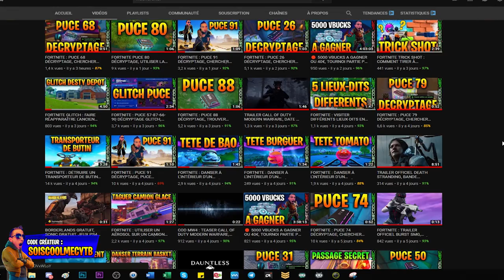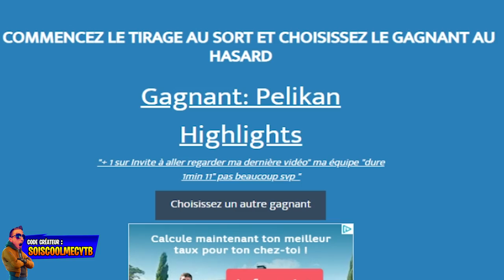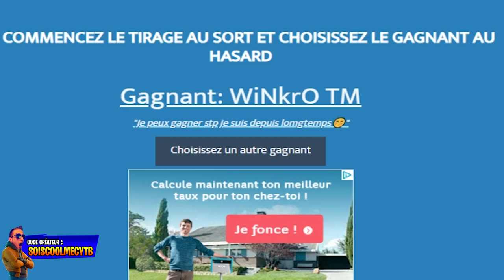NOUVEAU CONCEPT, GAGNER DE L'ARGENT CHAQUE LUNDI, VOICI LE GAGNANT DE LA SEMAINE, TIRAGE AU SORT!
NOUVEAU CONCEPT, GAGNEZ DE L'ARGENT CHAQUE LUNDI, VOICI LE GAGNANT DE LA SEMAINE, TIRAGE AU SORT!

▬▬▬▬▬▬▬ • BIENVENUE 😍 • ▬▬▬▬▬▬▬

👉Contact professionnel !

▬▬▬▬▬▬▬ • PARTENAIRES 💪 • ▬▬▬▬▬▬▬
👉Citizen Prod

"SOISCOOLMEC"
"STRIKESOISCOOL"

👥Facebook "SoiscoolMec YTB"
👻Snapchat "soiscoolmec"

▬▬▬▬▬▬▬ • TOP DON 💰 • ▬▬▬▬▬▬▬
187 COD CreV al-pha-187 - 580€
Loic Hemon - 464€
Joohny34 - 379€
Dropdead_boy - 288€
Audrey Marley - 219.5€
Donovan - 207€
AmneesiaaKush - 174€
BlackFires - 159.5€
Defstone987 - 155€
Tibo's - 100€
Stéphane - 80€
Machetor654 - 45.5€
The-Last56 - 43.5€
Ambre Bourdarie - 41€
Allan - 40€
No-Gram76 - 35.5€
Olivier - 30€
LeGameurDu59 - 25€
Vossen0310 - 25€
dg_smads - 23€
Zartekgamer - 21.5€
SkYzZo - 20€
Akim - 20€
ray-p-8 - 20€
RimkusRsl - 20€